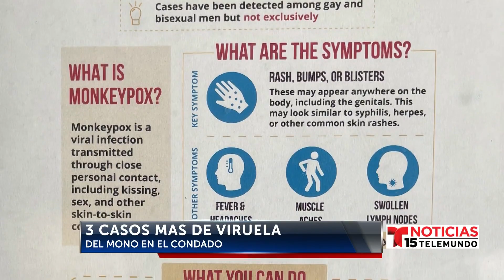Departamento de Salud confirma tres casos de la viruela del mono en el Condado de Riverside